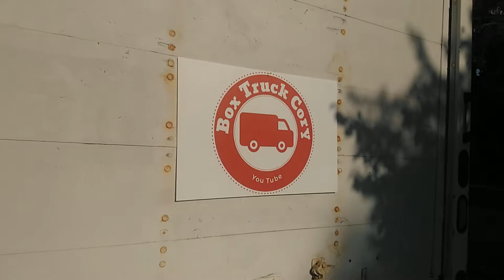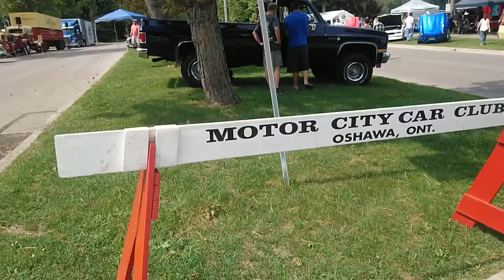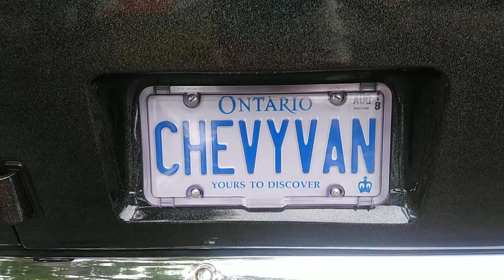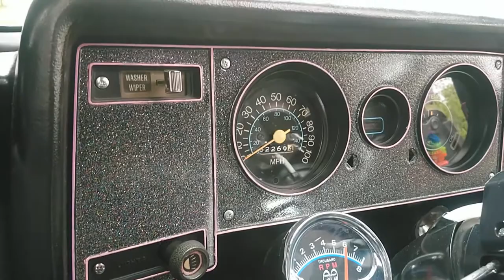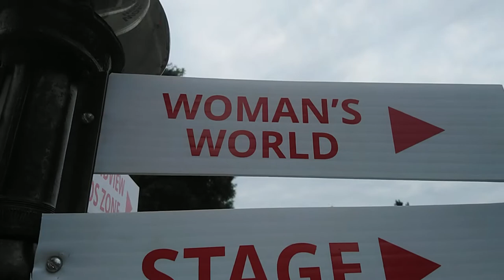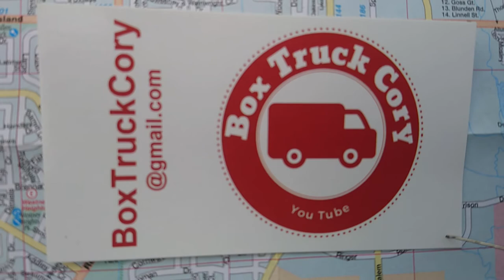Cool Classic Vans Tour Autofest Oshawa (Toronto) | Van Life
Cool Classic Vans and campervans at Autofest 2018 in Oshawa, near Toronto Canada

Box Truck Cory has converted an old box truck (cube van, box van) into an RV camper and is travelling the US and Canada, staying on BLM land, National Forest, and stealth camping in the city.